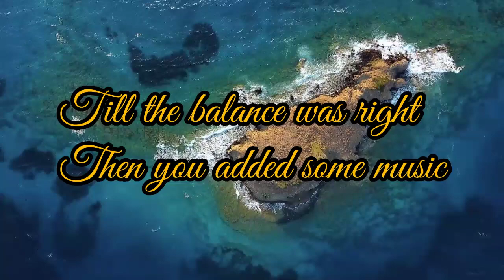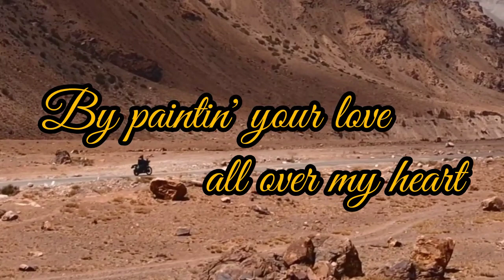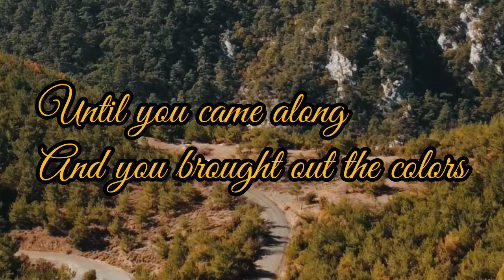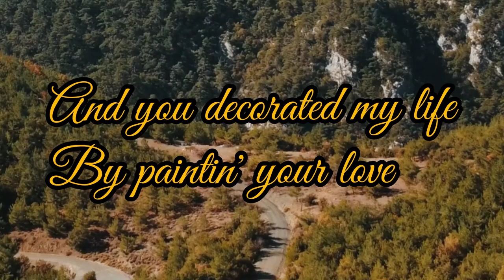You Decorated my Life-@Kenny Rogers(Lyrics)@3Ms5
Exploration Group LLC_Sound Recordings, UMG
You Decorated my Life(Remastered 2006) by Kenny Rogers